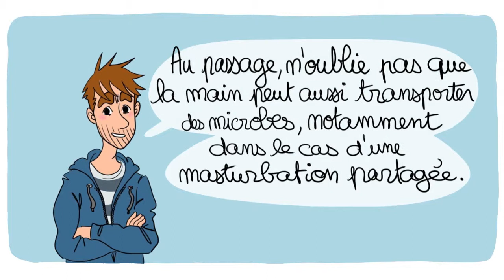Kpote Quiz avec Jimmy LateXx - Question 3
Santé sexuelle.
Les IST :  La plupart des Infections Sexuellement Transmissibles peuvent être transmises par rapport oral, anal. Mais un flou monstre règne autour du risque de contracter le VIH ou une IST lors d'une fellation par exemple. Jimmy LateXx te répond simplement